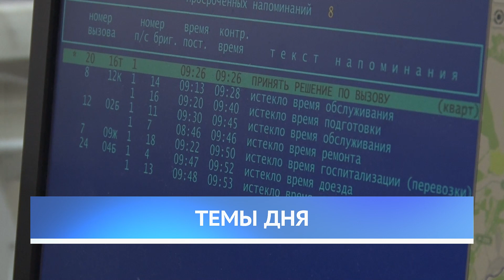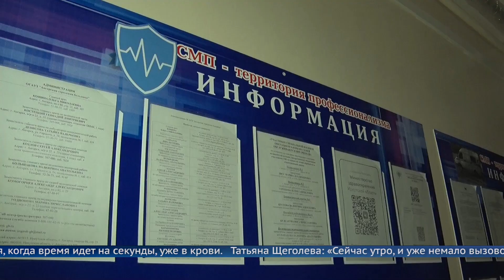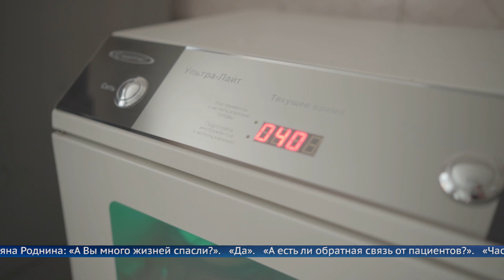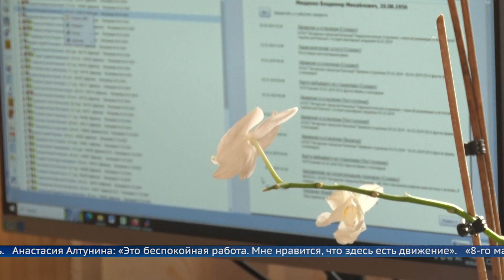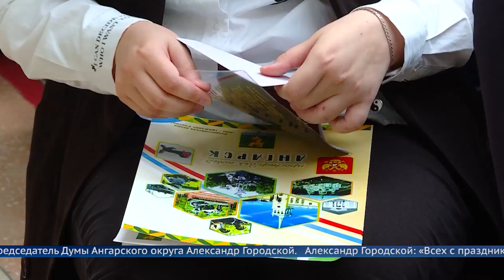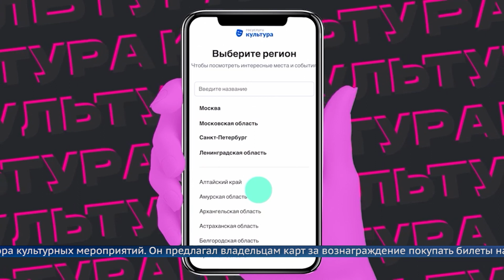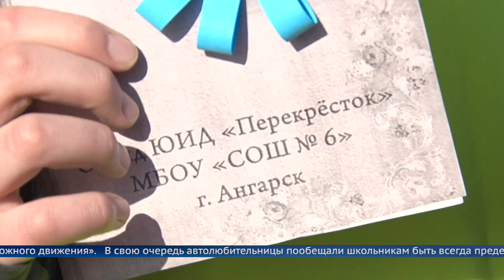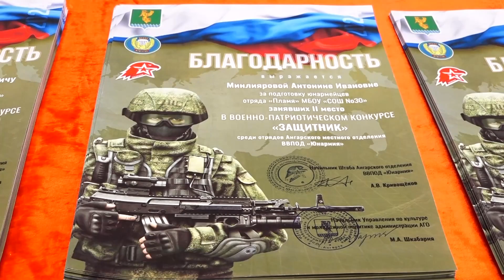«Местное время» 7 марта 2024 г.